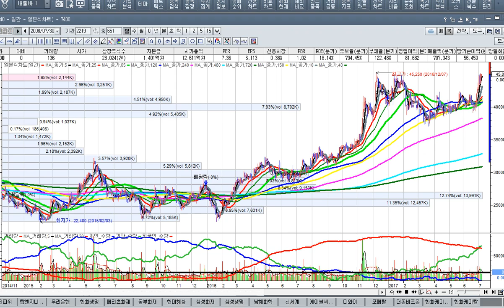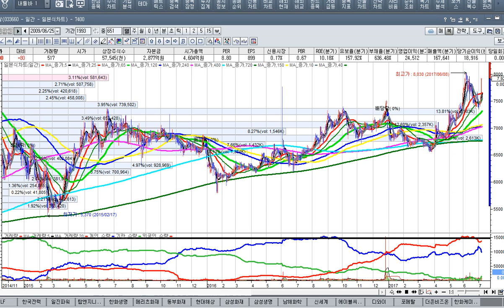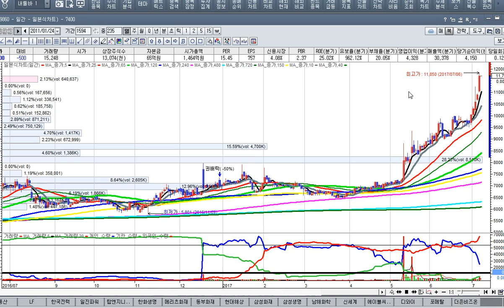[주식투자]시장의 게임원리를 이해하라